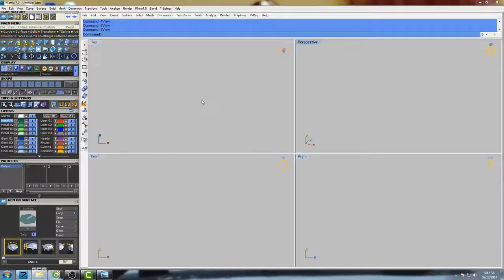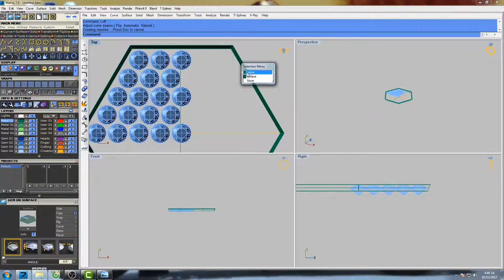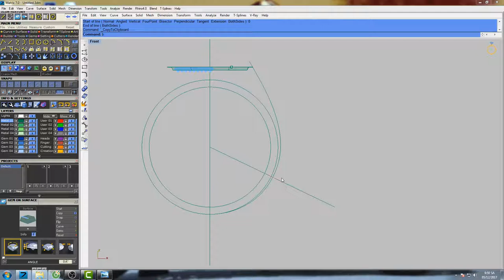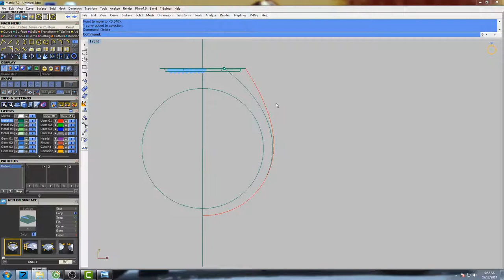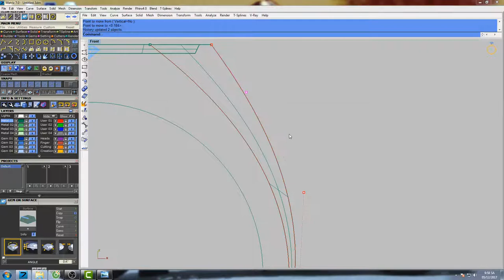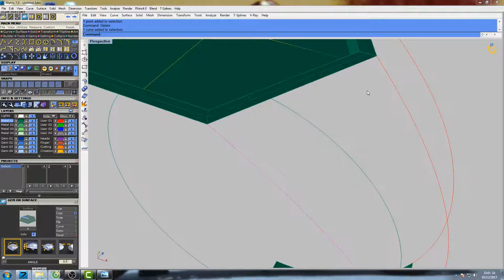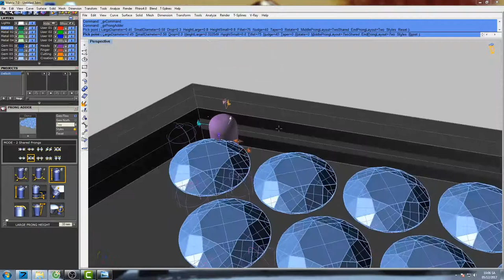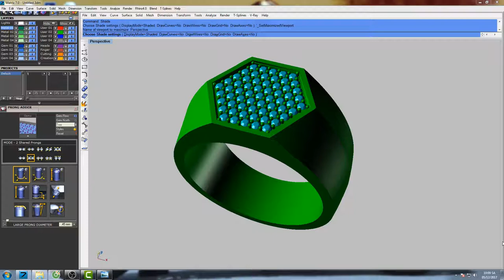3D gemvision jewelry design matrix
3D design gemvision jewelry